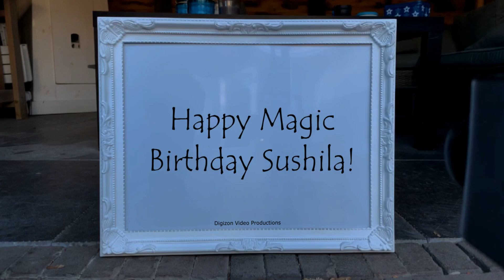Magic Birthday Sushila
Happy magic birthday hands video for Sushila.
"Age is not important unless you're a cheese" - Helen Hayes

HAPPY BIRTHDAY SUSHILA!!!
Have fun with this personal Sushila video!